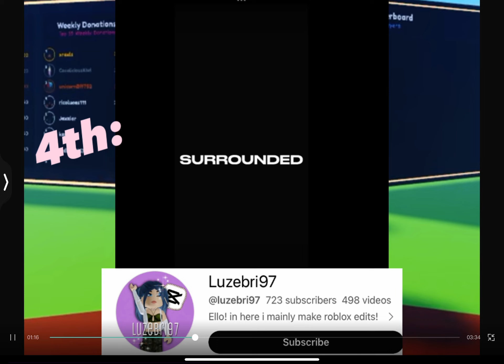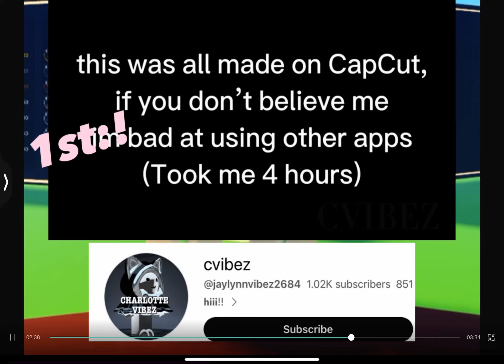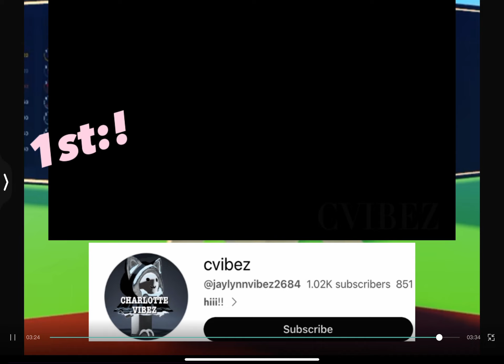Edit comp winners! CG!